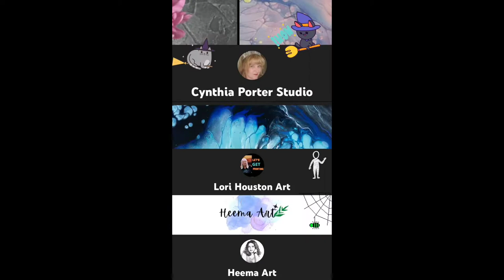#211 Bloom Coasters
Canvas Length X Canvas Width •/• 28 = Ounces of paint needed. Round up to nearest ounce.
Level Ups can be found on:
Sandra's Sensations Acrylic Art

Colors used are mentioned in video.

Through my channel, I hope to share my joy and experience with you and help you in any way possible with different techniques, mixing recipes, and formulas that I have learned so far. As I learn new ones, I will share them with you too. Please send me your comments and/or questions.

Please support me by watching my YouTube channel, press the Like button, if you like what you see, and Subscribe and don’t forget to send me your comments and hit the notification button to be notified of new uploaded videos.